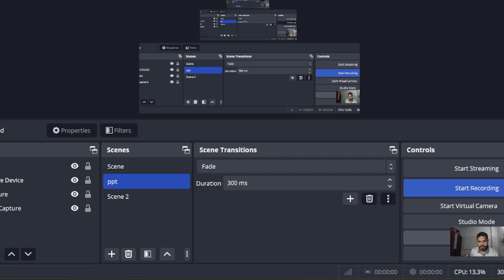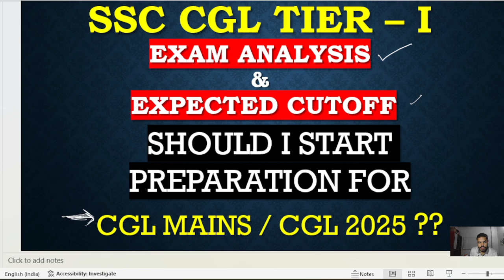SSC CGL 2024 TIER - I MY EXAM REVIEW WHAT SHOULD I DO NOW ??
(Arithmetic + Advance) Complete Math helpful for math section in any exam.
📌Join my telegram for pdfs and study material link is in bio
📌Join Math/Reasoning doubts solutions group link is in bio